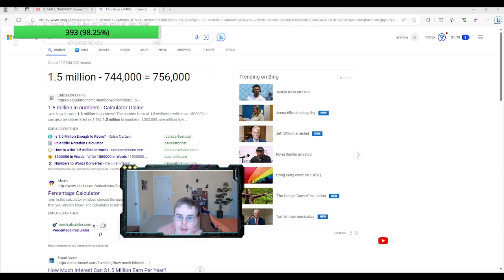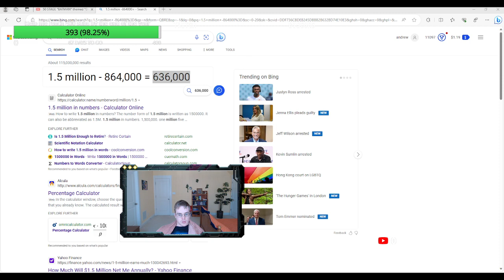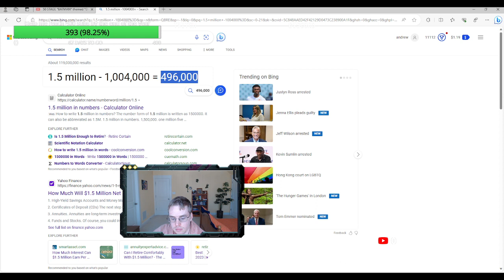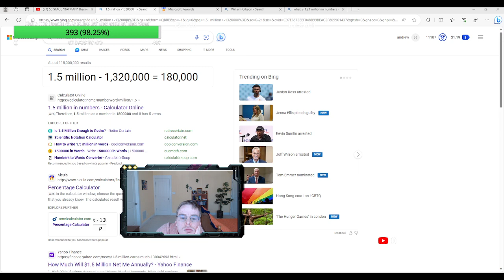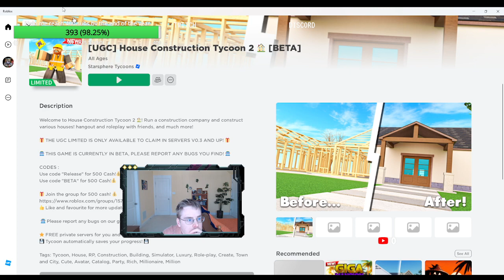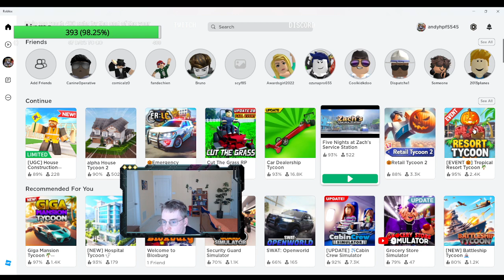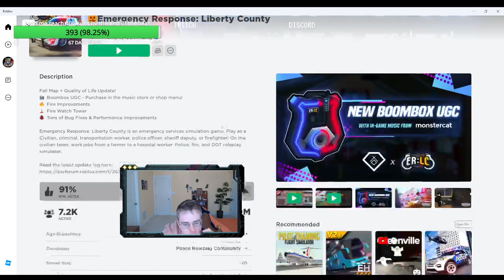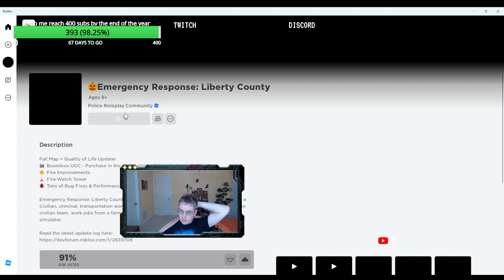Roblox part 1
Today I played Roblox.